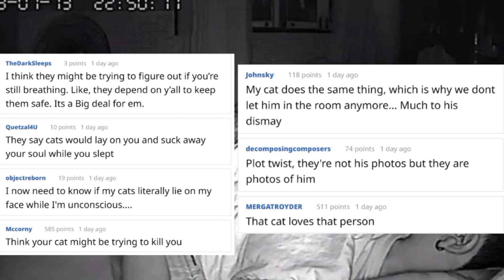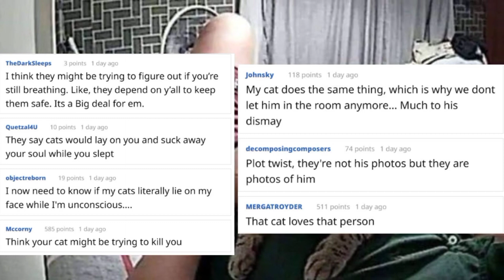Ganito ang Ginagawa ng Pusa mo sa Gabi Kapag Tulog Ka!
Ang pusa sa gabi kapag natutulog ang kanyang amo

pusa money matters pusa cat channel hilig ng pusa mga gusto ng pusa swerteng pusa mga ayaw ng pusa ligaw na pusa swerteng ligaw na pusa higa ng pusa itim na pusa malas na pusa swerteng itim na pusa posisyon ng pusa pusa magbibigay sayo ng swerte prosperity pamahiin lucky cat cat powers superstition in cats egyptian cats trending cats color of cats filipino cat channel cat veterinary perks of having a cat kulay ng pusa 2022 color meaning of cats 2022 kahulugan ng kulay ng pusa mga gusto ng pusa na ginagawa mo sa kanya cat drying signs bakit umaalis ang pusa pag mamamatay na cat dying behavior cat dead meme cat dying sad video patay na pusa pusa sa panaginip nakakaiyak na pusa cat funniest videos selosong pusa bakit nagseselos ang pusa ko jealous cats 9 na buhay ng pusa cat 9 lives story and myth dapat nalaman ko to bago ako nag-alaga ng pusa cat crying at night meaning iyak ng pusa sa gabi kahulugan paano patigilin ang iyak ng pusa sa gabi hidden meaning of why cats lay on you should cats sleep on me full moon cats money matters cat bilog na buwan moon powers magical moon moon phases rain cats weather cats cat predictions predict cat predicts cat powers sailors money matters pusa latest from money matters yellow pad balahibo ng pusa cat fur feng shui cats cat hates top 10 top 15 latest from money matters pusa negative energy at positive energy feng shui cats deterrent for cats vinegar for cats how to stop cats from peeing and pooping cat knead cat kneading cat thief yarn for cats delikadong bagay para sa pusa cat vomiting cat no appetite paano magkapera ngayong 2022 libreng load libreng pera swerte sa negosyo mga gustong gawin ng pusa cat loves running man korean drama aesthetic angel and ava vlog cat updates funny cats facts about cats excessive licking sandpaper tongue of cats bakit jackson galaxy kitten lady banana cat cat hates bananas tips sa pag-aalaga ng pusa cat eyes meaning mata ng pusa kahulugan swerte buntot ng pusa bali malaysia japan cats what do cats think pet cat meow excessive meowing lotto swerte excessive grooming cat vision cat color blind bertud ng pusa pusa sa bubong cat feces cat drinks white cat swerteng puting pusa sa bahay simbolo ng pusa simbolo ng mga kulay ng pusa cat healing powers lihim ng pusa pagpapagaling ng mga pusa secret of cats over grooming naghihilamos na pusa cat bath pagpapaligo sa pusa sign na magkasundo ang mga pusa mo signs your cat loves you cats memories cat long term memory cat on the roof orange cat cat on high places cat instincts cat ancestors cat petting pet cat pet cat age in human years kalmot ng pusa paano patigilin kalmot kagat ng pusa pusang mahilig mangagat ligaw na pusa sa bahay ko pusa dumadalaw sa bahay cat blep whiskers ng pusa cat whiskers bigote ng pusa cat doesn't want to be pet how to be your cat's favorite person human foods t